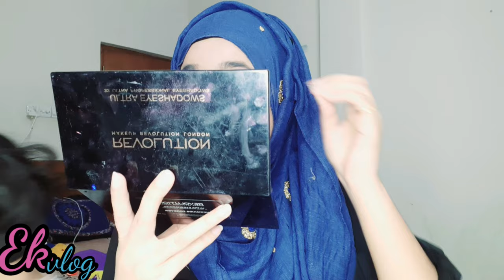|| glamour eye makeup tutorial || for the first time create a glamour eye look ||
I am trying to share a glamour eye look for u guys... hope u like this video...

👉👉ভিডিও টা ভালো লাগলে দয়াকরে লাইক এবং শেয়ার করবেন।। আর সাবস্ত্রাইব করতে ভুলবেন না কিন্তু।